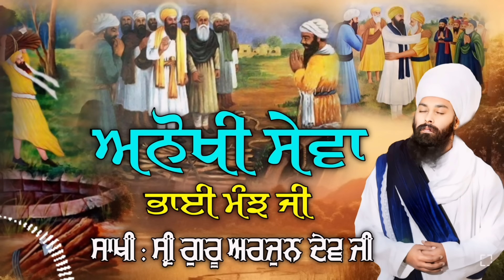ਮੱਟ ਪੂਜਣ ਵਾਲਾ ਕਿਵੇਂ ਗੁਰੂ ਦਾ ਸਿੱਖ ਬਣਿਆ ! Sakhi Guru Arjun Dev Ji Bhai Manjh Ji | Baba Gulab Singh Ji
ਮੱਟ ਪੂਜਣ ਵਾਲਾ ਕਿਵੇਂ ਗੁਰੂ ਦਾ ਸਿੱਖ ਬਣਿਆ ! Sakhi Guru Arjun Dev Ji Bhai Manjh Ji | Baba Gulab Singh Ji Sakhi | GURU ARJUN DEV JI SAKHI BABA GULAB SINGH JI

ਸਖੀ ਸਰਵਰਾ ਨੂੰ ਮੰਨਣ ਵਾਲਾ ਕਿਵੇਂ ਗੁਰੂ ਦਾ ਸਿੱਖ ਬਣਿਆ ! sakhi Bhai Manjh Guru Arjun Dev Ji Sakhi Baba Gulab Singh ji Chamkaur Sahib Wale Sakhiyan

AS KHALSA GURMAT TV ਯੂਟਿਊਬ ਚੈਨਲ ਅਤੇ ਫੇਸਬੁੱਕ ਤੇ ਕੋਈ ਵੀ ਧਾਰਮਿਕ ਸਮਾਗਮ ਲਾਈਵ ਕਰਵਾਉਣ ਲਈ ਸੰਪਰਕ ਕਰੋ ।

related topics on youtube.

1 baba gulab singh ji chamkaur sahib wale

2 baba gulab singh ji chamkaur sahib wale dharna

3 baba gulab singh ji chamkaur sahib wale whatsapp status

4 baba gulab singh ji chamkaur sahib wale status

5 baba gulab singh ji chamkaur sahib wale full diwan

6 baba gulab singh ji chamkaur sahib wale maa kavita

7 baba gulab singh ji chamkaur sahib wale kalyug

8 baba gulab singh ji chamkaur sahib wale live

9 baba gulab singh ji chamkaur sahib wale diwan

10 baba gulab singh ji chamkaur sahib shabad

queries solve

Bhai doda sakhi,guru nanak dev ji,
guru nanak dev ji ke bhajan,
guru nanak dev ji ki sakhi,
sikh sakhi,
jugni baab gulab singh ji
baba gulab singh ji chamkaur sahib,
Guru nanak dev ji dharna,
Ik mastana jogi,
Ik mastana yogi,
ik mastana jogi baba gulab singh ji,
bhai kuram ji sakhi,
guru arjun dev ji sakhi,
guru har rai sahib ji sakhi,
gurdwara amb sahib sakhi,
sikh sakhiyan,
baba gulab singh sakhi,
baba gulab singh sakhiyaan,
baba gulab singh ji sakhi,
baba gulab singh ji sakhiyan,
baba gulab singh ki sakhiyan,
baba gulab singh di sakhi,
baba gulab singh ji sakhi guru ravidas ji,
baba gulab singh all sakhi,
baba gulab singh new sakhi,
baba gulab singh ji new sakhi,
baba gulab singh ji chamkaur sakhiyan,
baba gulab singh ji ki sakhi,
baba gulab singh ji ki sakhiyan,